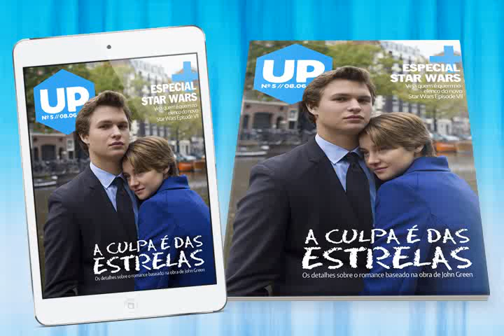Ultrapixe #05 - A Culpa é das Estrelas - 08/06/2014 - OnLine Grátis!